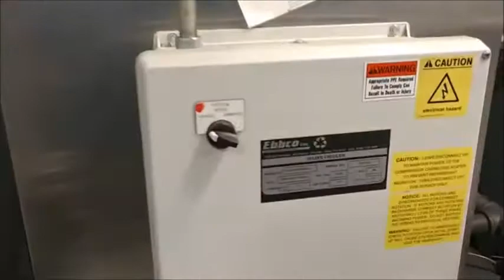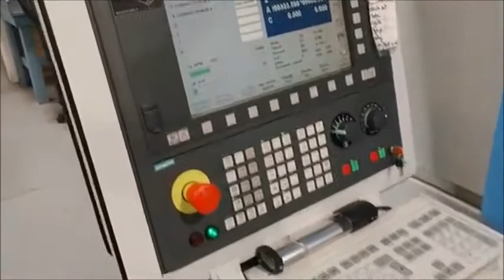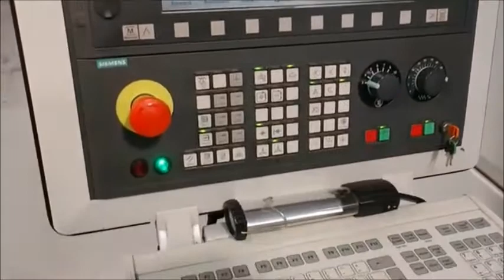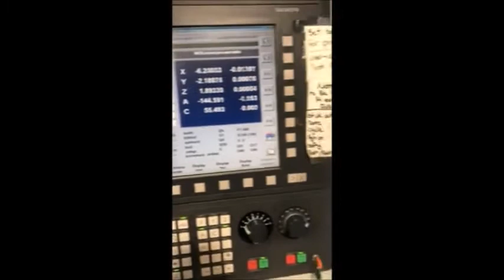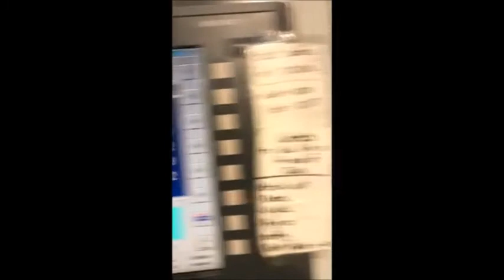8073314 2008 Schutte 305 Linear CNC Tool & Cutter Grinder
2008 Schutte 305 Linear, X Axis Travel 400 mm, X Axis with Tailstock 400 mm, Y Axis Travel 400 mm, Z Axis Travel 250 mm, Spindle Motor 14 HP, Spindle Speed Up To 12,000 RPM, Control Siemens 840D w/ 3D Heidenhain Probe for Positioning and Measuring Tools, EQUIPPED WITH: Adaptive Control, Chain Loader with Gripper and Magazine Capacity of 175 Parts, Fire Extinguisher Unit, HSK Wheel Arbors, Micro Coolant System, Pneumatic Clamping Cylinder, Universal Rotary Axis, Vericut 3D Machining Process Simulator